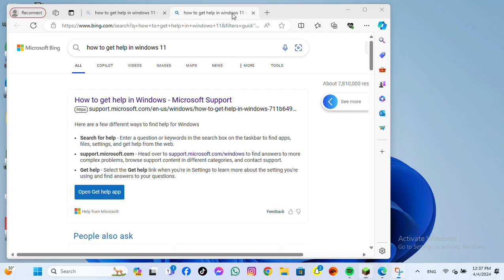guys today im going to try to beet the dragon prt 1